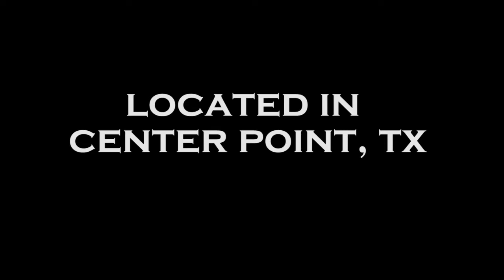Mini Dachshund Puppies - Dachshund Dude Ranch!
All of my puppies with limited AKC registration, 5 year health guarantee, age appropriate vaccinations, de-wormings, and flea/tick/heartworm preventative.

Located in Texas, but shipping is available with United Airlines for an additional $275. Can ship two puppies in the same crate for $300!